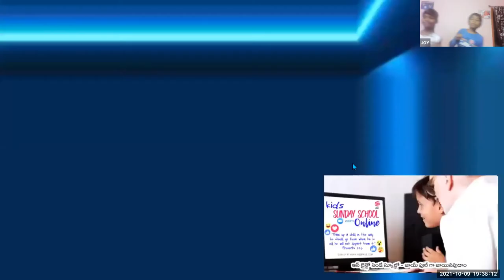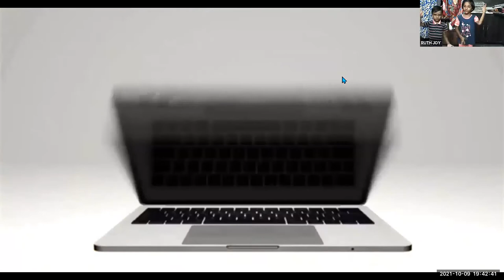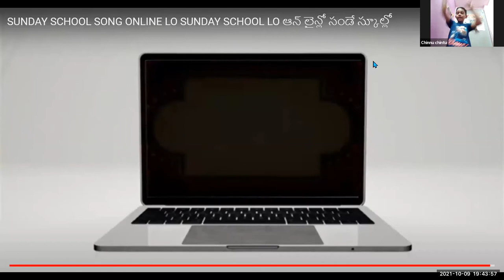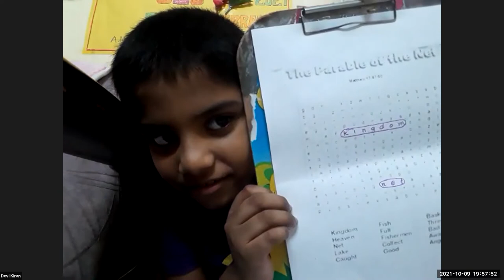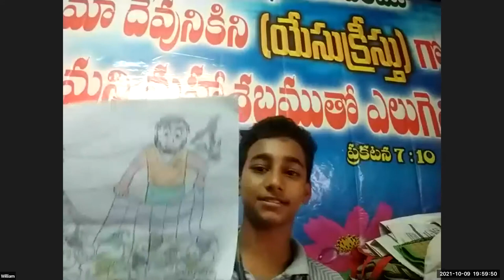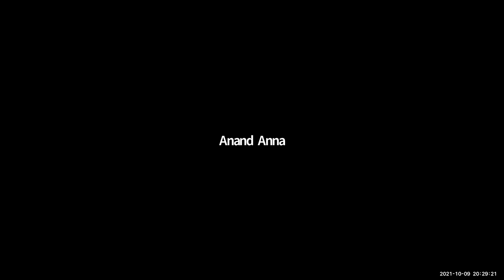LW & KGT CHILDREN CLUB~09rd OCTOBER 2021~ DAY# 552 ~ NEBUCHADNEZZAR ~ ANAND